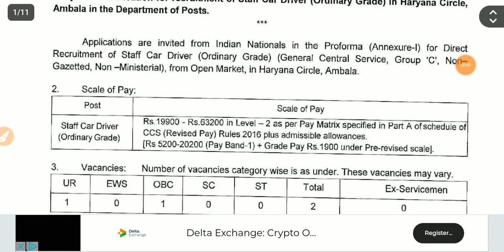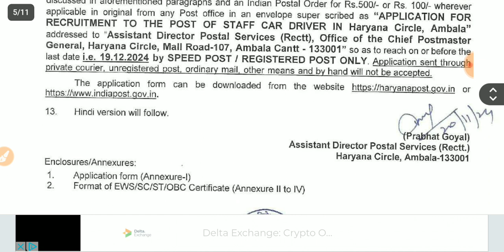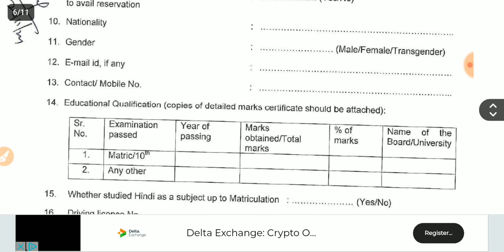পোস্ট অফিসে কর্মী নিয়োগ। post office job vacancy 2024 | wb latest govt job 2024